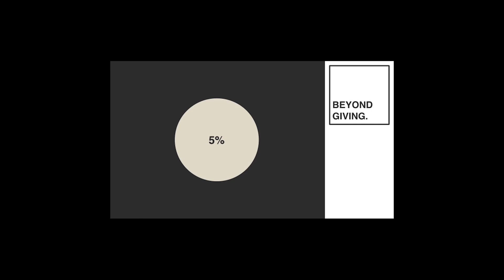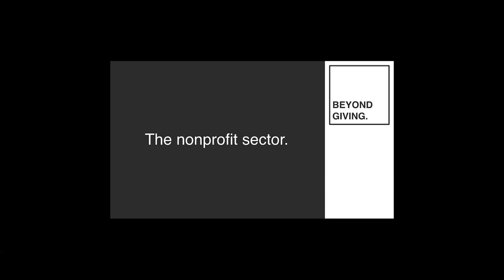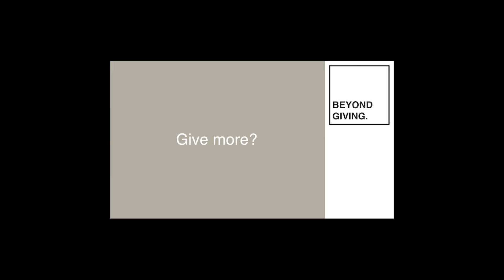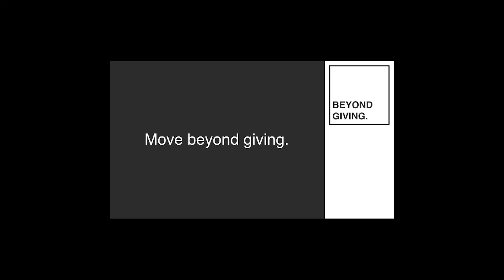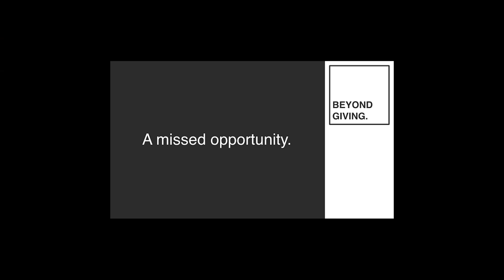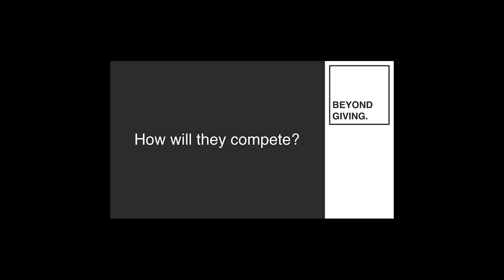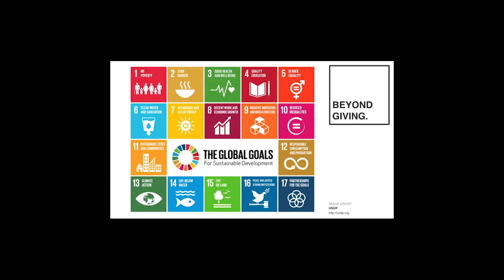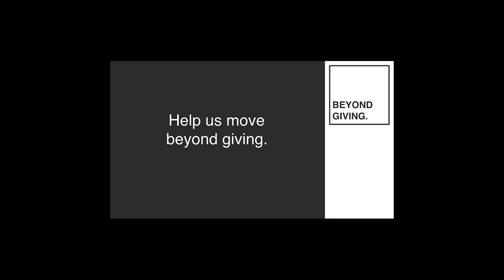Beyond Giving | Thomas Muirhead | TEDxWarwick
As Managing Director of innovative non-profit Child.org - a charity that’s determined to put social entrepreneurship at the heart of their income generation strategy - Thomas is well placed to takes a bold position on how we bring about positive social change in the world. He strongly believes the amount of resource, time and effort we currently commit to solving the world’s problems won’t get us very far. He advocates a reconfiguring and repositioning of the non-profit sector - blurring the lines with what we currently consider the for-profit sector.

Throughout his career Thomas has always balanced work in a range of non-profit organisations with an entrepreneurial series of side projects, from a digital agency, tech startups to music and retail projects. This combination of entrepreneurship and social good is what he believes will take us Beyond Giving.